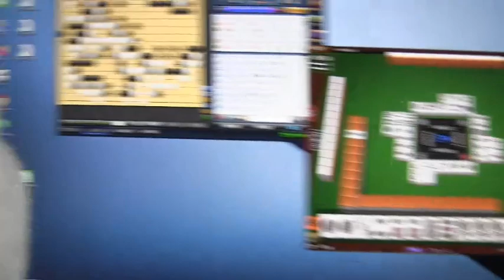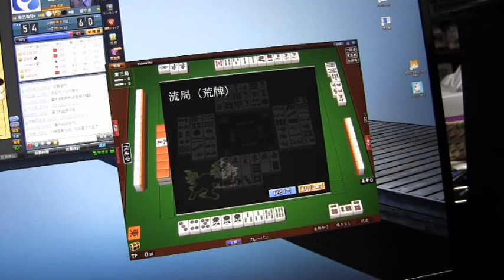ネコ2匹とくらす生活 2020.11.1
のび太クンとしずかチャンは、いつも目につくところにいます。いないと気になって探しに行ったりします。見つからない時もあります。そんな時は脱走したのか、と大騒ぎになります。でもだいたいは、人目につかない棚の片隅で寝ていたりしています。な～んだこんなところにいたのかと皆んなで大笑い。
私がパソコンをしているとやってきてじゃまをします。マウスを持つ手を枕にして寝てしまうこともあります。重いです。
夜はソラ君の部屋で一緒に寝ることが多いです。時々私の布団にも入ってきて一緒に寝ます。うれしいです。
我が家の主役は主役は、のび太クンとしずかチャンなんだとつくづく思います。